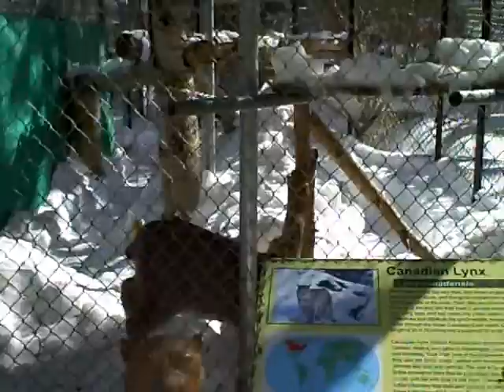Big Bear Zoo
Trip to Big Bear Zoo for Lily's 8th birthday.